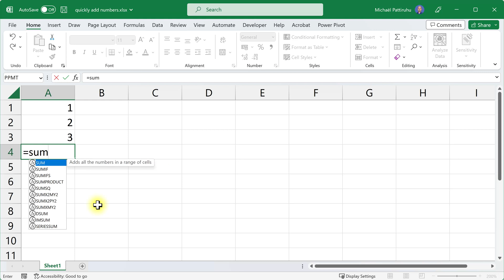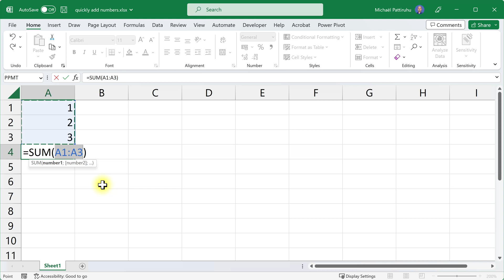How to add a list of numbers quickly.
There are multiple ways to add a list or column of numbers in Excel. In this short video, I show you three ways to add numbers quickly.